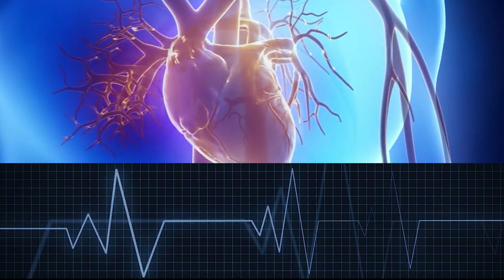Space to Ground: All Heart: Feb. 14, 2025